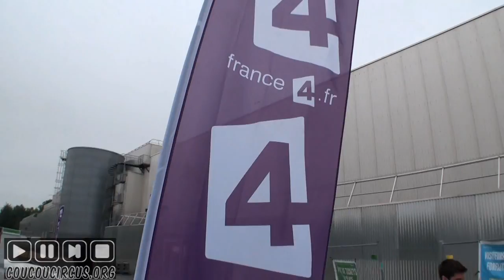Japan Expo 2013 Reportage (28/) Paris Nord Villepinte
Vendredi 05/07/2013